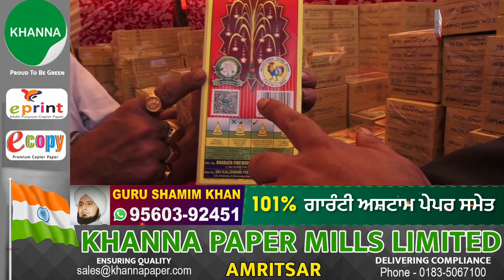Chandigarh ਚ ਪਟਾਖੇ ਦੀ ਮਨਜੂਰੀ ਤੋ ਬਾਅਦ ਸੱਜੀਆਂ ਦੁਕਾਨਾ,ਇਨ੍ਹਾਂ ਹਿਦਾਇਤਾਂ ਦੀ ਕਰ ਰਹੇ ਪਾਲਣ,ਦੇਖੋ Ground Report